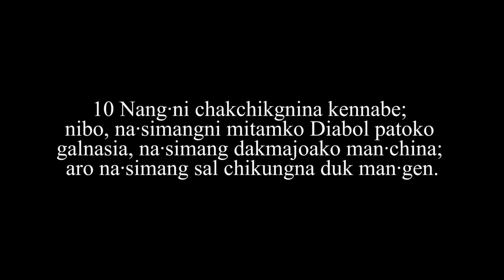Garo Baptist Chruch Shillong: Sunday Worship 30/08/2020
Speaker: Pamong Ellizer N Sangma
Theme: Kengija Bebeo Dongbo
Text: Revelations 2:8-11
Online Sunday Service of Garo Baptist Church Shillong.
Dated: 30/08/2020